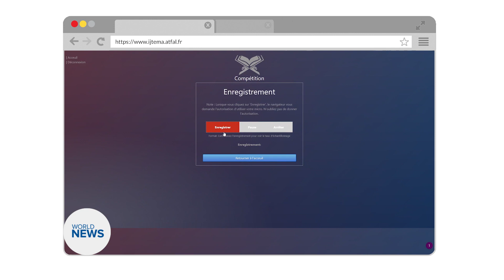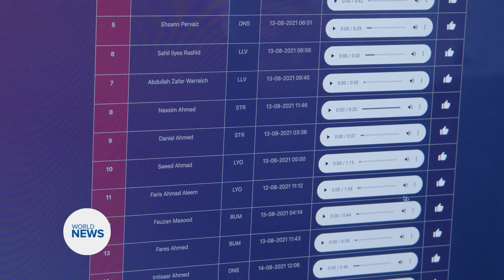French Atfal hold National Ijtema